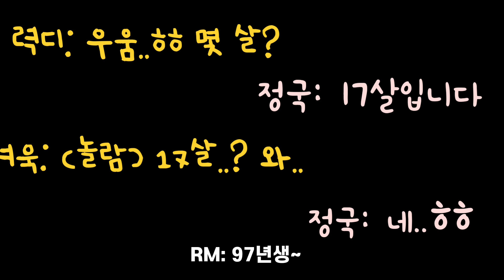[려욱] 자기랑 10살차이 나는 후배가 짜증나는 력디 ㅋㅋㅋㅋㅋ (feat.방탄소년단 정국)